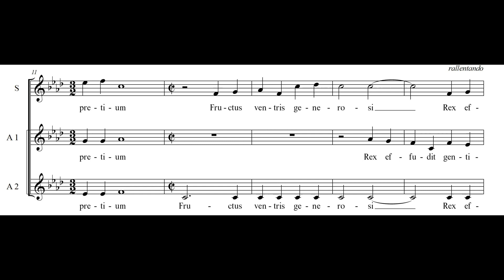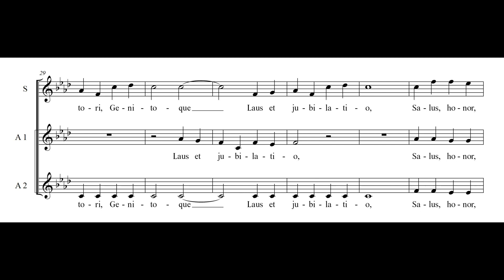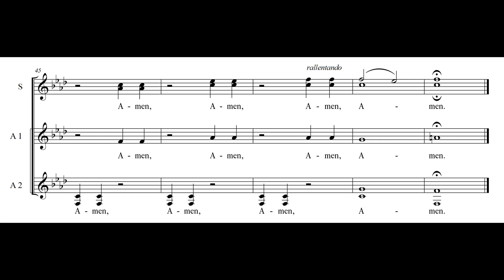Pange lingua - Mariano Garau